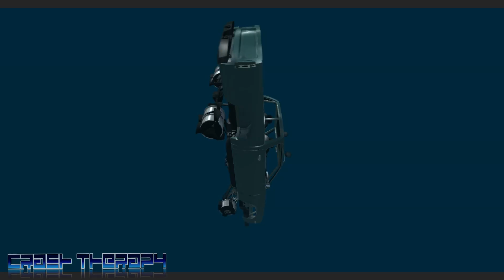Jesus Cars (Water sliding crashes) Beamng Drive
If you like my videos, please, do not hesistate to hit like button and leave your suggestion for next video in comments, THANKS!
BeamNG.drive its realistic damage system.